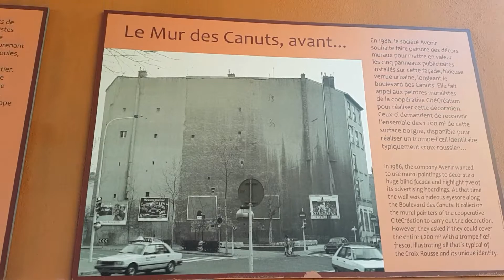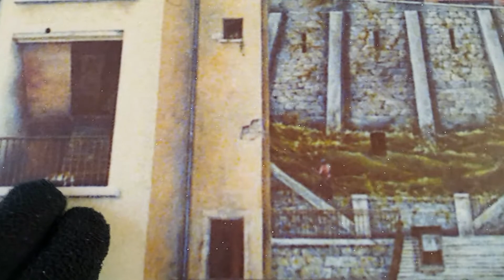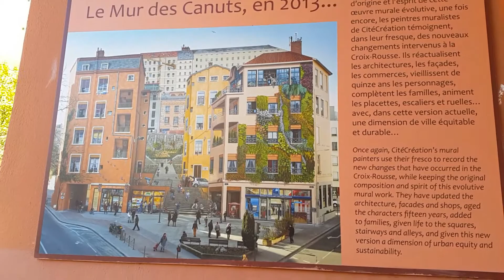El Muro que cambia con el tiempo ⏰ en Lyon (le mur de canuts) | YarolCAM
El muro de Canuts, un muro que cambia con el pasar del tiempo y con una gran historia por conocer✔️

Código de Creador EpicGames: YAROLCAM

Streams a partir de las 10pm, hora Panamá.

Celular, móvil o como se llame en tu país :)

Selfie Stick con trípode: